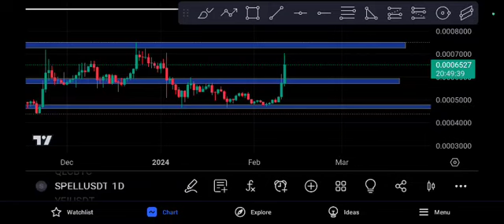Spell coin Crazy PUMP! spell price prediction